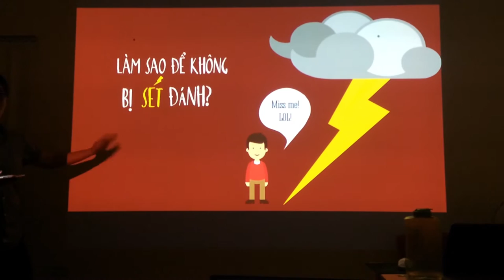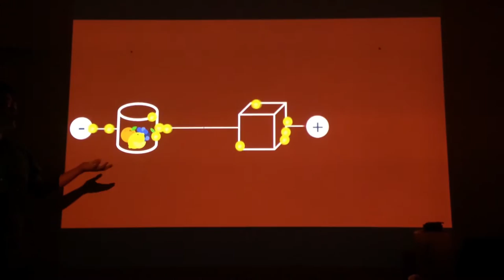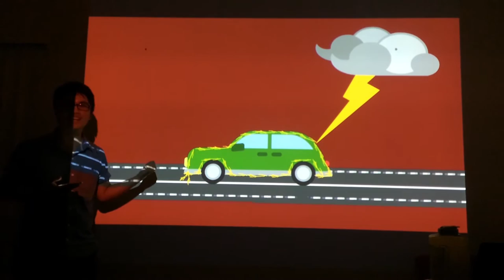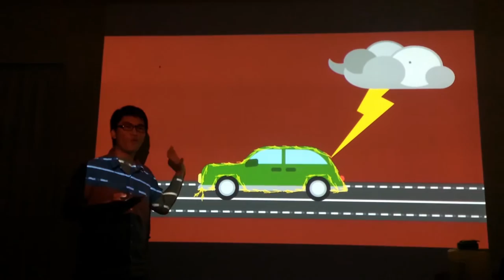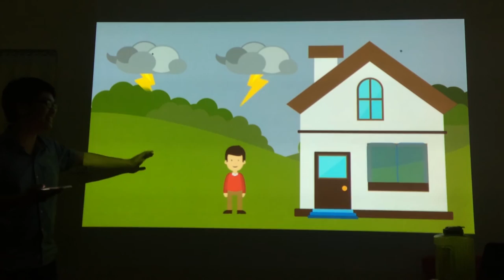Thuyết trình quá hay bằng Powerpoint Animation sáng tạo / Khóa học Powerpoint Online: 9slide.com/